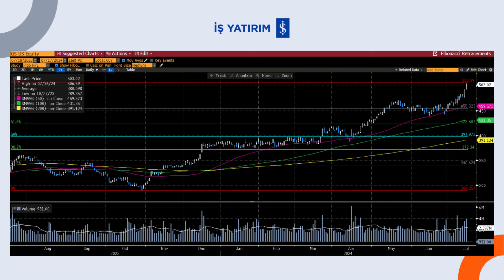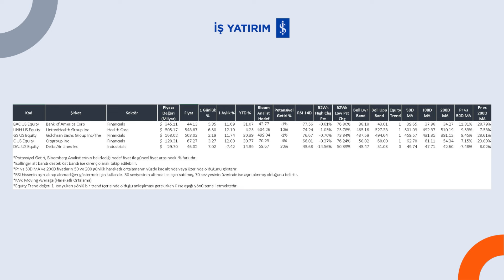ABD BİLANÇO ÖZETLERİ: DELTA AIRLINES, UNITED HEALTH, BANK OF AMERICA ...- EGE ATABEK 17.07.2024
📌Uluslararası Piyasalar - Pay ve Türev Müdürlüğünden Ege Atabek, ABD bilanço özetleri değerlendirmesini abonelerimizle paylaşıyor.